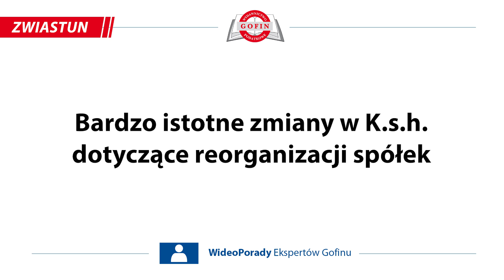Bardzo istotne zmiany w K.s.h. dotyczące reorganizacji spółek - ZWIASTUN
ZWIASTUN PORADY: Bardzo istotne zmiany w K.s.h. dotyczące reorganizacji spółek

Z dniem 15 września 2023 r. weszła w życie ważna nowelizacja Kodeksu spółek handlowych. Ujęto w niej zmiany dotyczące transgranicznych przekształceń, łączeń i podziałów spółek, a także krajowych reorganizacji. W filmie omawiam nowe możliwości transformacji spółek.

WideoPomocniki Gofinu
Dział: Inne
Autor: Ewelina Mentel-Wyrzychowska(Redaktor dziennika "Gazeta Podatkowa")
Produkcja: Wydawnictwo Podatkowe Gofin sp. z o.o. 2023

🎞 PORADY
🎞 SZKOLENIA
🎞 INSTRUKTAŻE
w podziale tematycznym:
✅ VAT
✅ Rachunkowość
✅ Podatek dochodowy
✅ Prawo pracy
✅ Ubezpieczenia społeczne
✅ Inne

* UWAGA: Dostęp do filmów zawartych w Serwisie WideoPomocniki.Gofin.pl przysługuje Prenumeratorom Czasopism i Gazety Podatkowej oraz Abonentom Serwisów internetowych w zakresie posiadanej prenumeraty/abonamentu.

🎧 Zapraszamy także do słuchania bezpłatnych PODCASTÓW o podatkach, rachunkowości i prawie pracy w serwisie